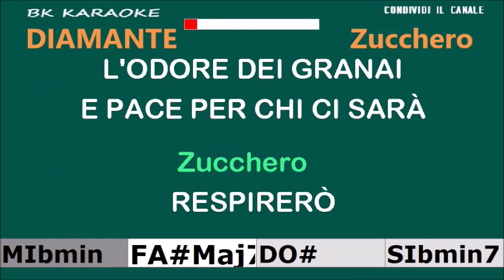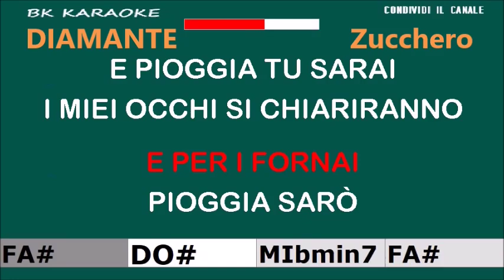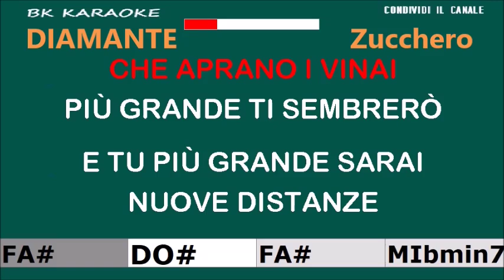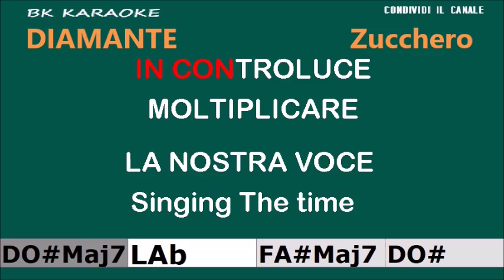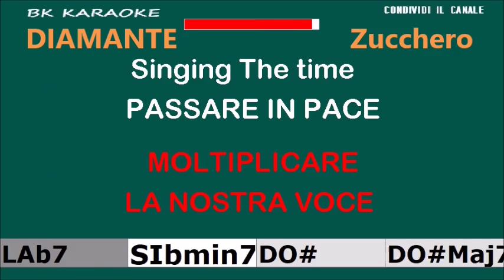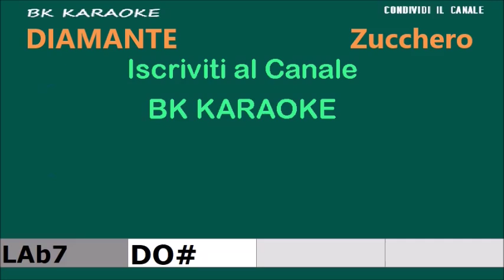DIAMANTE Zucchero Karaoke - 2 Toni Sotto - Strumentale/Testo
1990
Testo
Respirerò,
l'odore dei granai
e pace per chi ci sarà
e per i fornai
pioggia sarò
e pioggia tu sarai
i miei occhi si chiariranno
e fioriranno i nevai.
Impareremo a camminare
per mano insieme a camminare

domenica.

Aspetterò che aprano i vinai
più grande ti sembrerò
e tu più grande sarai
nuove distanze
ci riavvicineranno
dall'alto di un cielo, Diamante,
i nostri occhi vedranno.

Passare insieme soldati e spose
ballare piano in controluce
moltiplicare la nostra voce
per mano insieme soldati e spose.
Domenica, Domenica

Fai piano i bimbi grandi non piangono

passare in pace soldati e spose.

"Delmo, Delmo vin a' cà..."